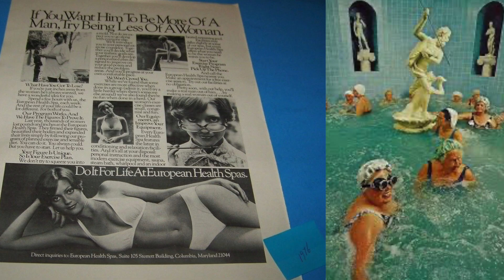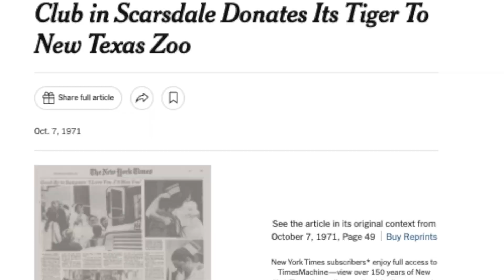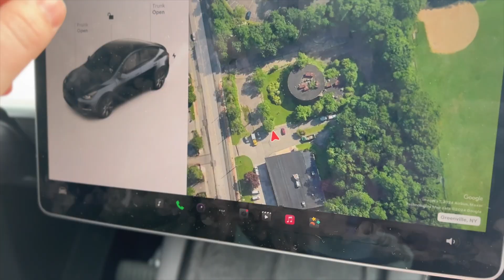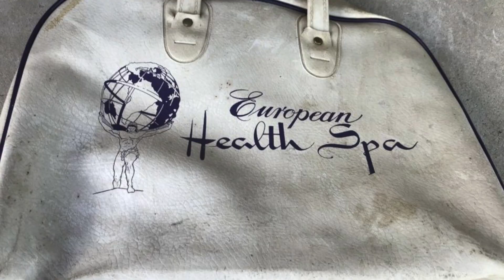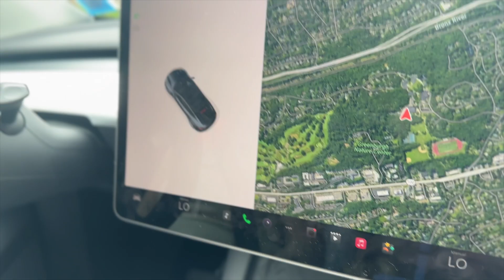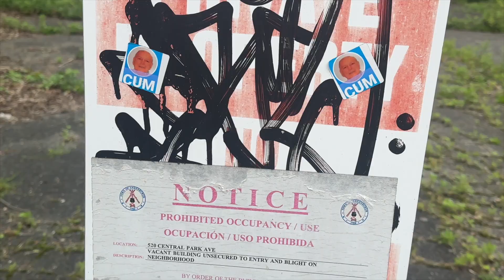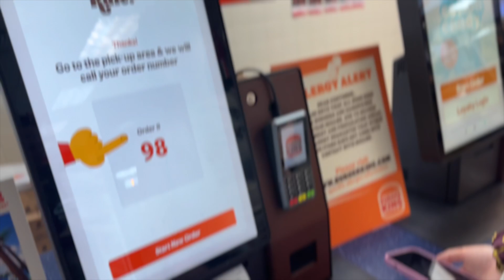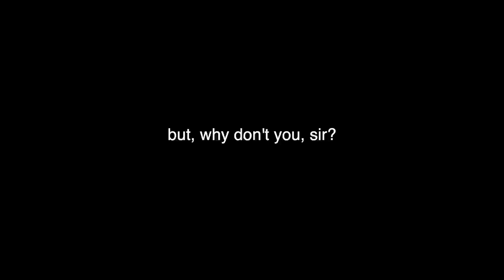Exploring an Abandoned European “Spa”😳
Join us on a spine-chilling journey into the depths of an eerie abandoned European spa, where the echoes of its once bustling halls now reverberate with silence. In this gripping exploration, we delve into the heart of urban decay, uncovering the forgotten history of this once-grand establishment.

Tune in to our paranormal channel as we embark on an unforgettable adventure through the forgotten realms of European health spa history. But be warned, this exploration of abandoned places may just send shivers down your spine. Are you ready to brave the unknown of this Scarsdale European Health Spa?

Chapters:
History of the European Health Spa: (0:00)
Going to the European Health Spa: (2:30)
Going through an Elementary School to get to the spa: (6:45)
Burger King: (12:30)
Phone Call with the Guy:

ALL OF MY LINKS (Discounts, social handles, Amazon Storefront, Amazon Wishlist, ETC.)

CommissionsEarned As an Associate I earn from qualifying purchases